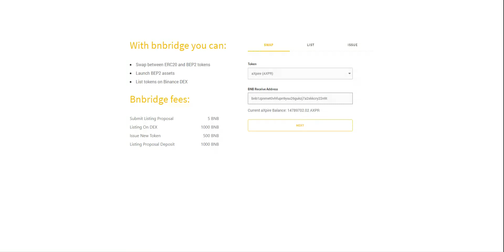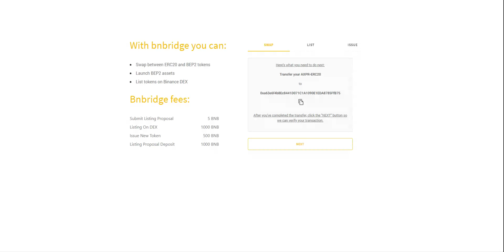How to Swap the aXpire Token (AXPR) from ERC20 to BEP2 (Binance DEX Trading!)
In this video, the team at aXpire gives an overview of how to swap your ERC20 AXPR to BEP2 in order to trade these tokens on the Binance DEX.

ABOUT AXPIRE

aXpire.io is a blockchain-agnostic dapps platform, founded and run by finance and technology professionals. The company has a number of B2B and B2C applications, ranging from spend management and invoices to payments and freelancing.

Our tokenomics are modeled off of $BNB as that's a great example of how to seamlessly integrate a token into a dapp. On a related note, you can find a great amount of detail on $BNB's tokenomics